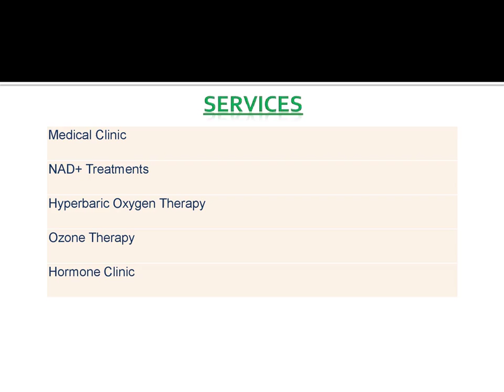Find the best Ozone Therapy in Harrow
If you need the best Ozone Therapy in Harrow. Then contact HUM2N Chelsea. At HUM2N Chelsea, they reject traditional medicine’s definition of health as “the absence of disease”. Instead, they are driven to uncover the root cause of any issue and resolve, prevent, and optimize your health to reach your true potential. Their unique approach views the magnificent and complex human body as a set of interrelated systems and processes.